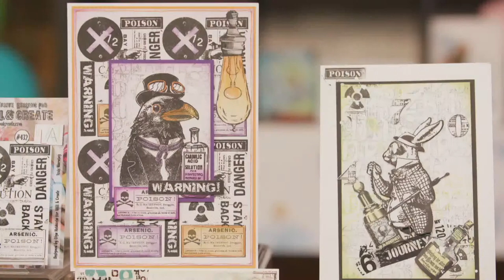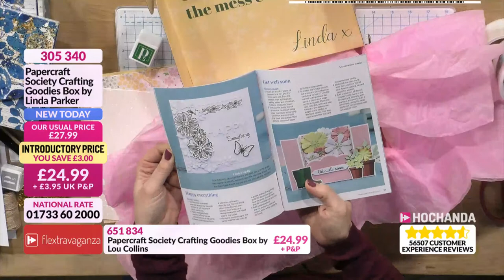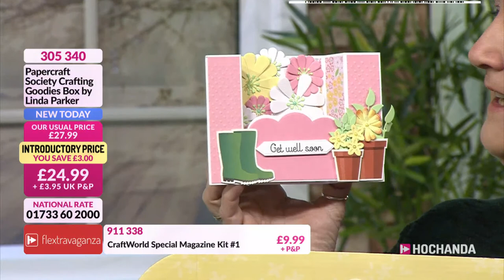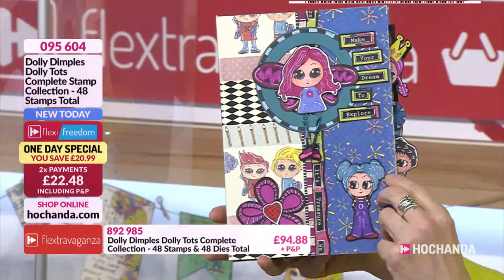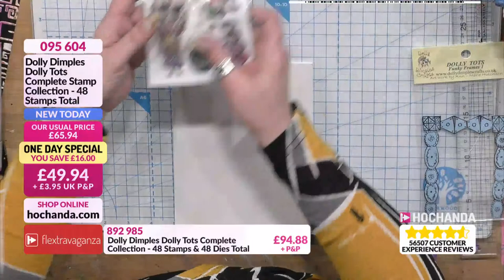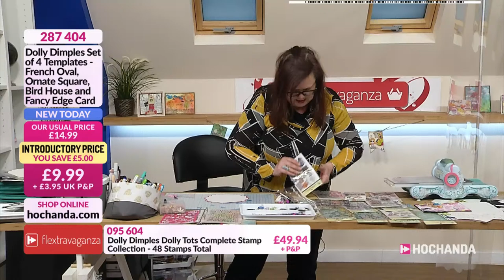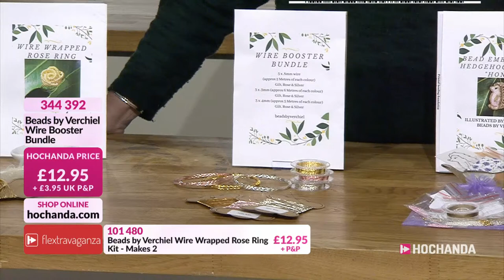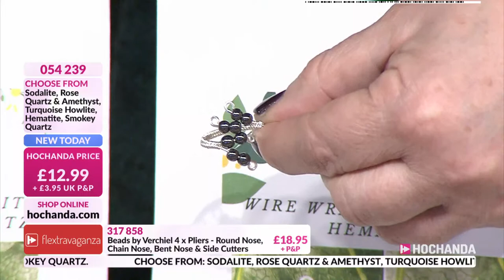Paper Craft Society Unboxing video on Hochanda